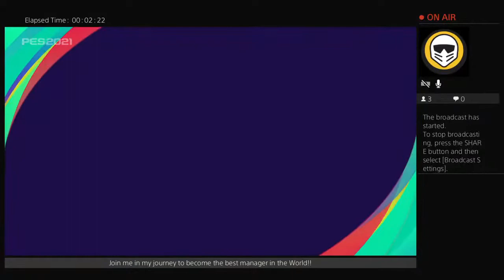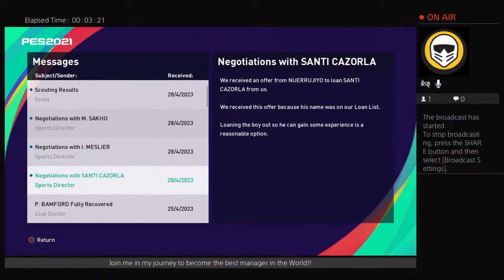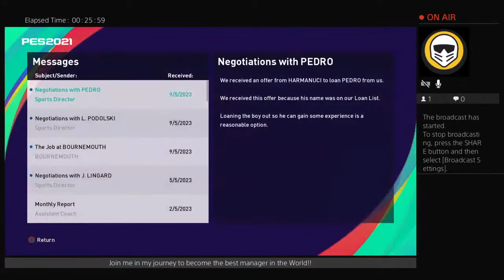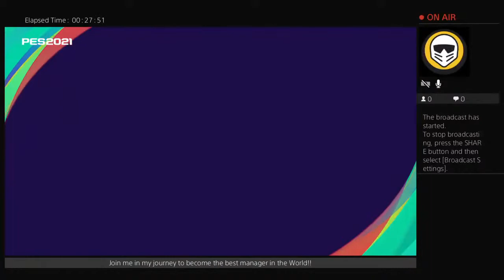PES 2021 Live PS4 Broadcast